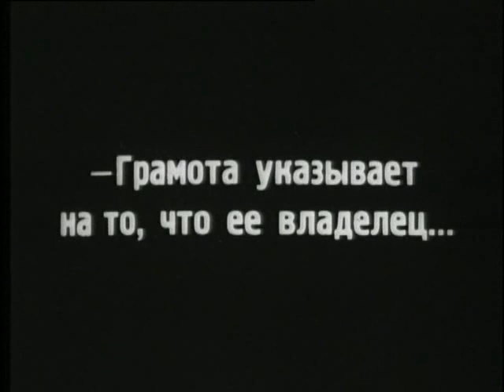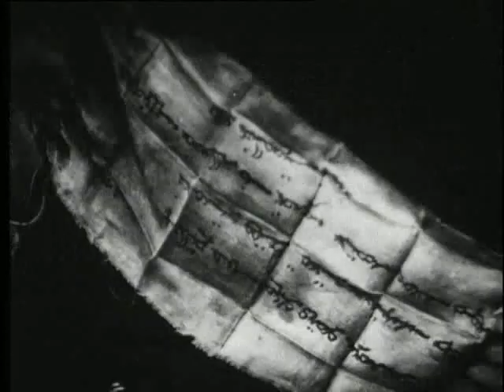Потомок Чингис Хана